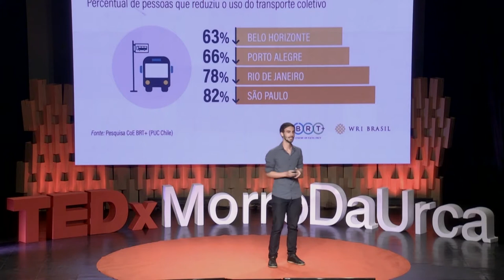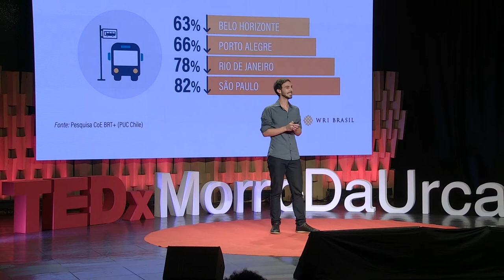Como mudar hábitos e utilizar transportes mais sustentáveis | Guillermo Petzhold | TEDxMorroDaUrca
Engenheiro e Mestre em Engenharia de Transportes pela Universidade Federal do Rio Grande do Sul (UFRGS). Há 10 anos trabalha por uma mobilidade mais sustentável, justa e de qualidade para as pessoas. e liderou projetos nas áreas de transporte coletivo por ônibus, gestão da demanda de viagens, inovações em mobilidade e eletromobilidade, atuando em mais de 30 cidades na América Latina, junto ao poder público, startups e outros atores da área. Engenheiro e Mestre em Engenharia de Transportes pela Universidade Federal do Rio Grande do Sul (UFRGS). Há 10 anos trabalha por uma mobilidade mais sustentável, justa e de qualidade para as pessoas. e liderou projetos nas áreas de transporte coletivo por ônibus, gestão da demanda de viagens, inovações em mobilidade e eletromobilidade, atuando em mais de 30 cidades na América Latina, junto ao poder público, startups e outros atores da área. This talk was given at a TEDx event using the TED conference format but independently organized by a local community.